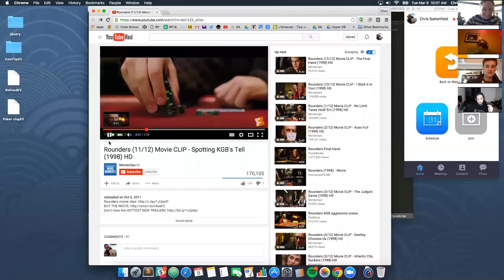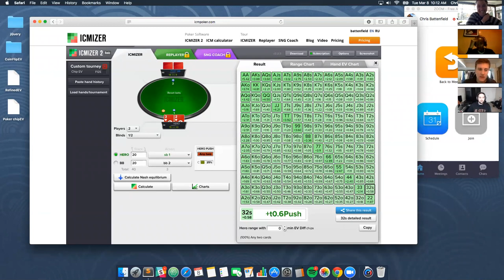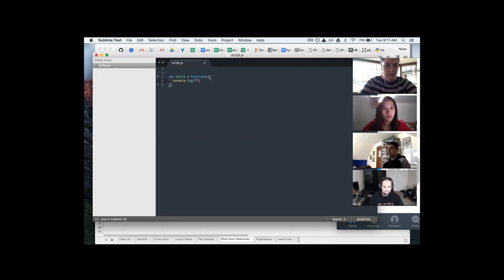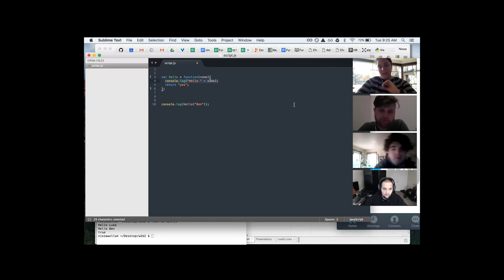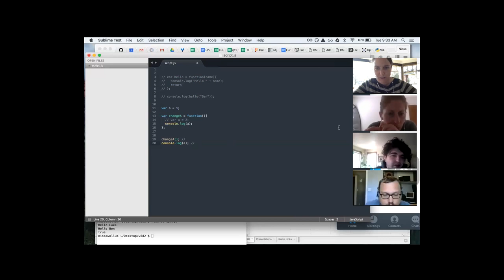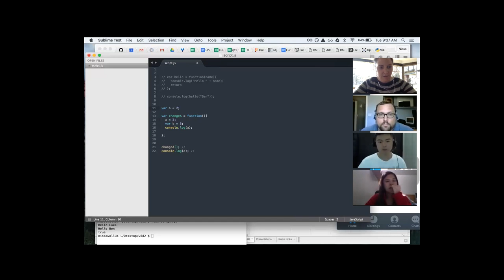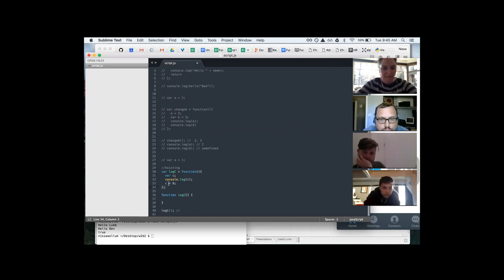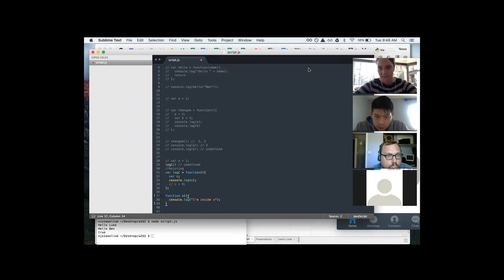rp18 W2D2 - Functions Scope and Hoisting